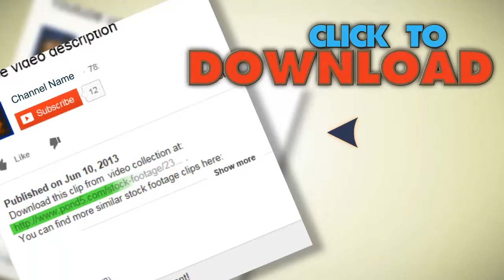Unwrapping Paper. Stock Footage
You have watched Unwrapping Paper. Stock Footage"